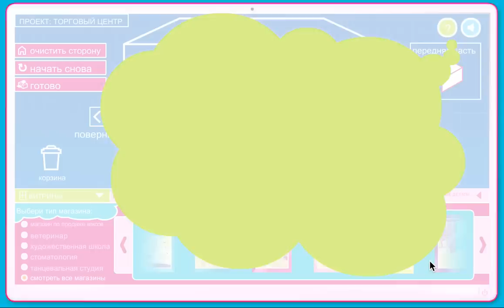Барби Гениальный Архитектор